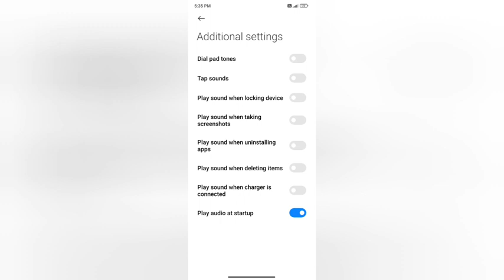on dail ped tone mode In redmi 2 kesa kare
redmi mobile mein auto call recording kaise karen|phone me photo video kaise hide kare|back karne wala button kaise aayega redmi|redmi mobile mein automatic call recording kaise karen|mi ke mobile me app hide kaise kare|redmi mobile mein record calls automatically setting kaise on karen|navigation button on kaise karen|redmi mobile mein call recording kaise dekhen|mi ke phone me in display fingerprint kaise chaalu kare|mobile me number ko bolkar kaise save kare